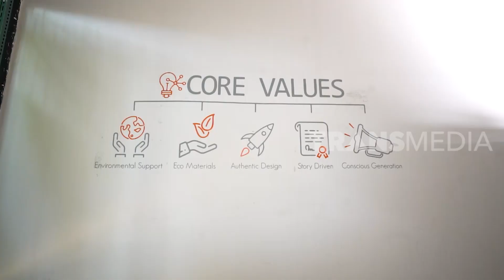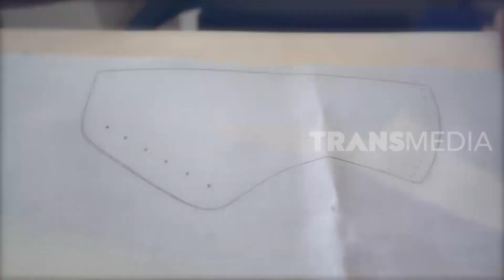PEMBUATAN SEPATU ANTI MAINSTREAM BERBAHAN ECO MATERIALS | TAU GAK SIH (03/02/20)